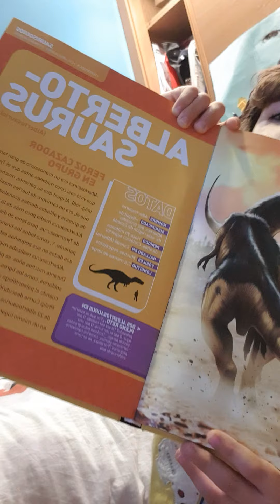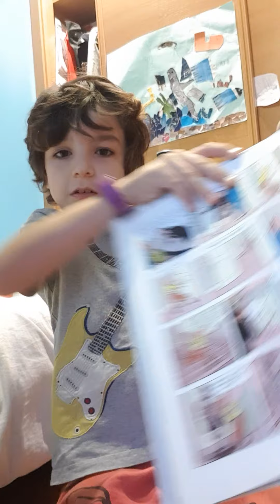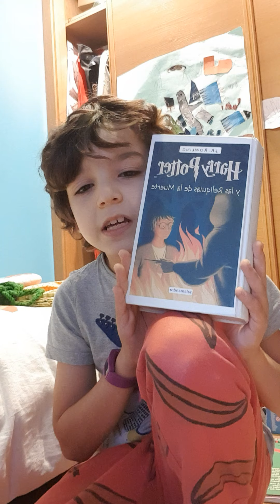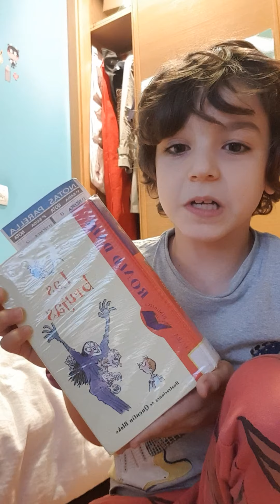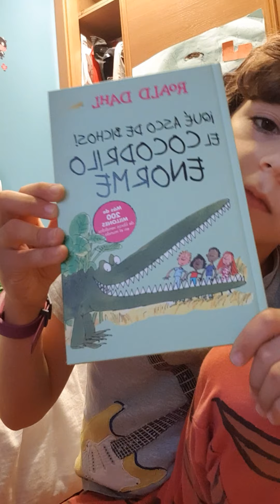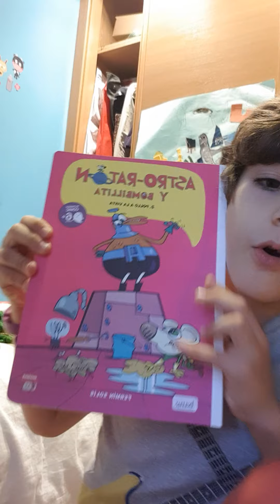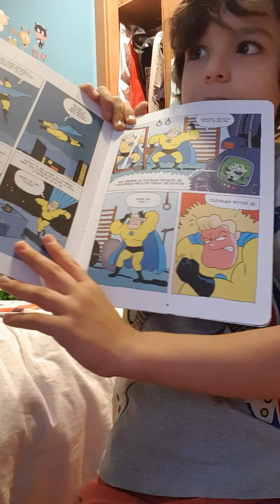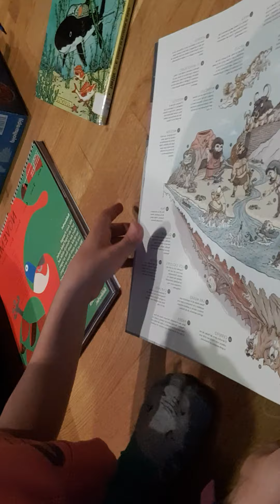Reseñas de libros infantiles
Mi hijo pequeño (8 años) os cuenta en primera persona cuáles han sido algunos de sus libros favoritos del último año.

Algo bueno tenía que tener 2020, ¿no?